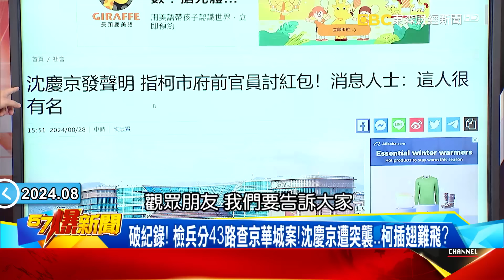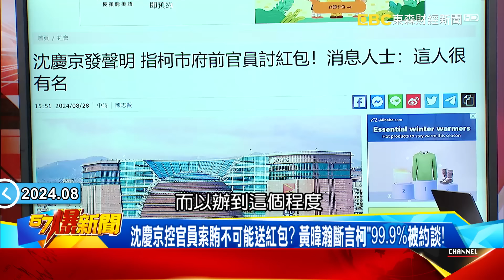檢廉兵分43路查京華城案！ 沈慶京遭突襲柯文哲「插翅難飛」？-張禹宣 黃暐瀚 徐巧芯 徐俊相《57爆新聞》20240828-6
破紀錄！ 檢兵分43路查京華城案！沈慶京遭突襲…柯插翅難飛？
就怕打草驚蛇！ 檢廉拂曉出擊堵人 沈慶京一度想跑仍遭帶走！
彭振聲咬柯交辦→沈慶京應曉薇列被告 京華城案收網就差柯？
應曉薇辦公室遭搜喊不怕！ 疑牽線京華城催生方案4自創容獎？
應曉薇牽線京華城案？ 與沈慶京關係好？同出遊還收政治獻金！

立法委員 徐巧芯